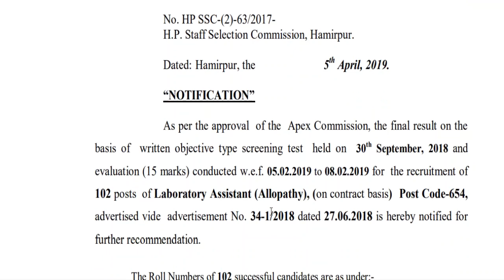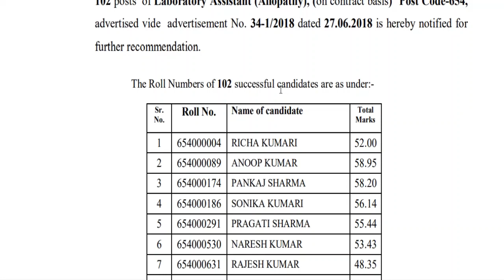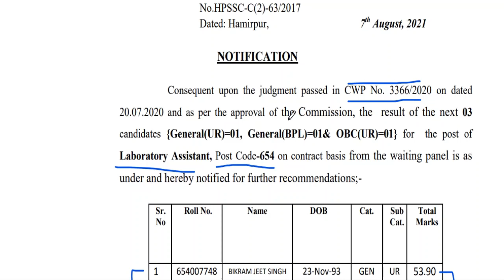3 अभियर्थियों को मिली नौकरी | HPSSSB/HPSSC Latest Result Out | 08.08.2021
hp forest guard exam pattern 2021

hppsc syllabus